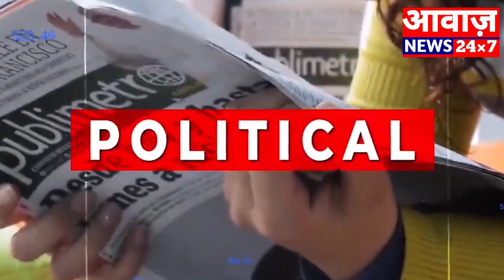बीकानेर :- स्कूल से भागीं छात्रा-महिला टीचर को चेन्नई से पकड़ा